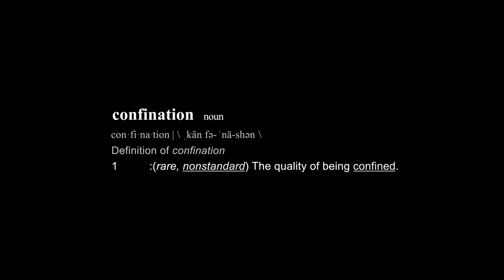Michael Bublé / Barenaked Ladies / Sofia Reyes - Gotta Be Patient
Michael heard the song, written by Spanish artists @STAYHOMAS, while self-quarantined with his family in Vancouver. He loved it and immediately shared it to his Facebook page. The response from fans was overwhelming and it inspired him to record it with a little help from longtime friends Barenaked Ladies and Warner-Latino Mexican artist Sofia Reyes.

Michael will be donating his proceeds to the Red Cross in Canada and Argentina. Barenaked Ladies are donating their proceeds to the Canada Food Bank. Sofia will be donating her proceeds to various Latin charities.

Director: Brad Strickman
Producer: Shane Strickman
Production Company: Black Balloon Media, LLC